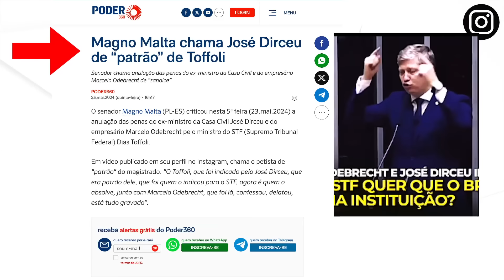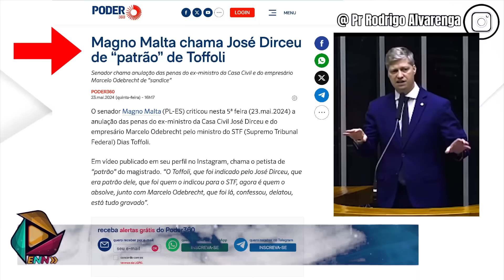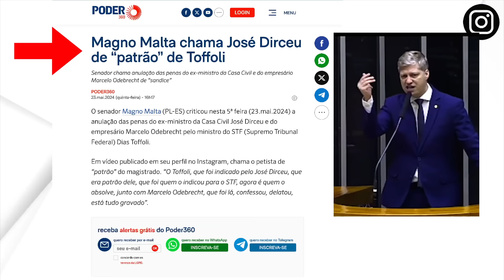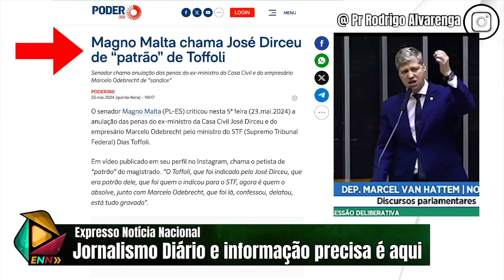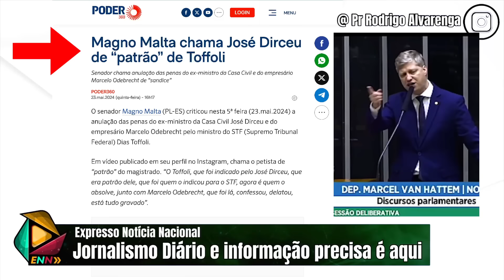BRASIL ALERTA MAXIMO, TOFFOLI PODE SER PRESO AFIRMA DEPUTADO